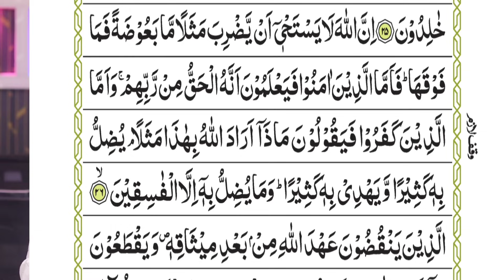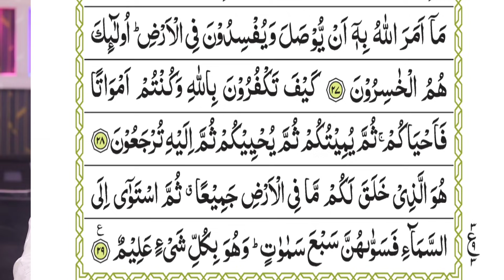Quran ki Tafseer Tarjama 42 | Surah Baqarah Ruku 3 | Quran se kon log Gumrah hote hai ? | A M Qasmi